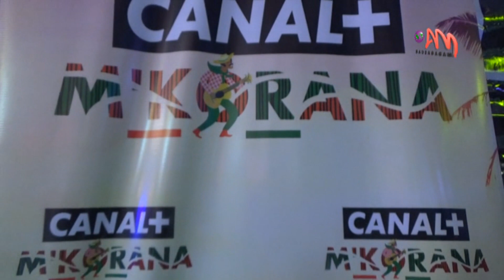En 30 ans d’existence, Canal+ International est présent dans une quarantaine de pays. Cet exploit a été célébré en grande pompe hier au Canal Olympia d’Andohatapenaka.